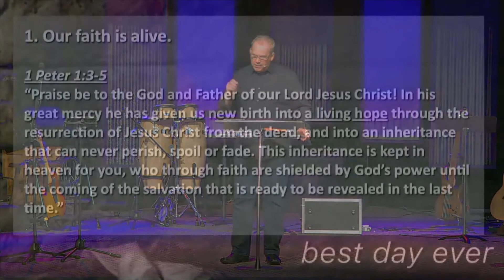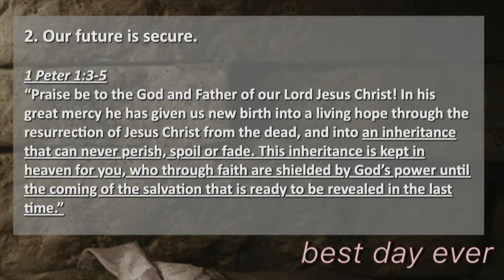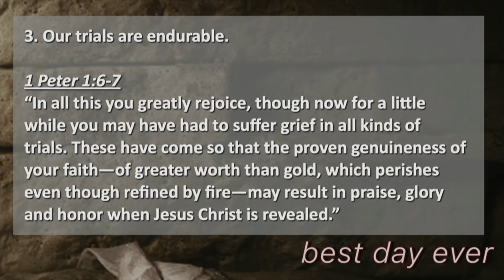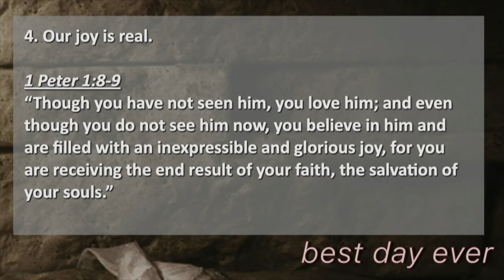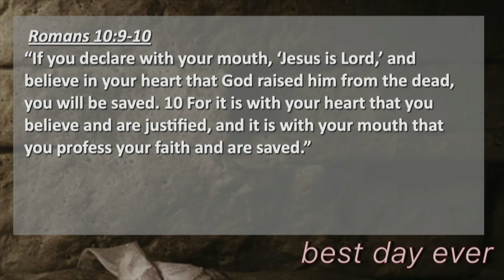Present Realities (Best Day Ever) - Pastor Tim Olson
As we approach this year's Easter season, Pastor Tim Olson begins a new series on the resurrection of Jesus Christ and what that means for our present reality. It's a foundational look at what makes the Christian faith unique in its focus and its claims.

Filmed March 14, 2021, at Bethel Church at Vista Pointe (BCVP) in Medford, OR during the 9 am service. You can view the entire service

If you are new to faith in Jesus Christ, or have questions about a relationship with God,